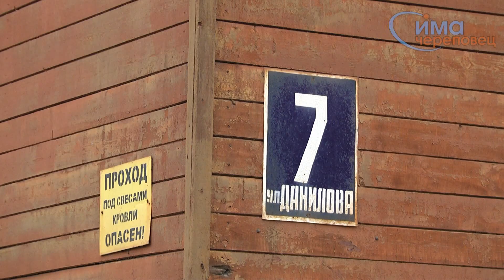Отключение газа на Данилова, 7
В Череповце жительница коммуналки осталась без газа несмотря на отсутствие долгов